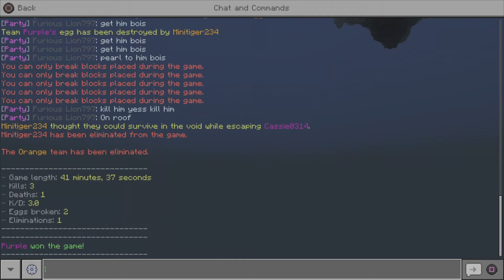Film - Minecraft Eggwars mashup - 2022_9_1_23_5_4*